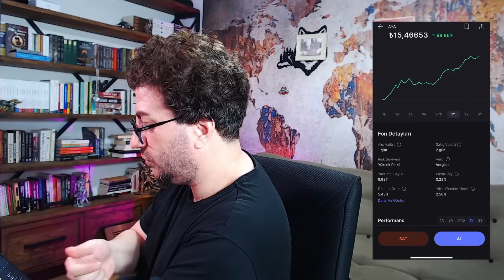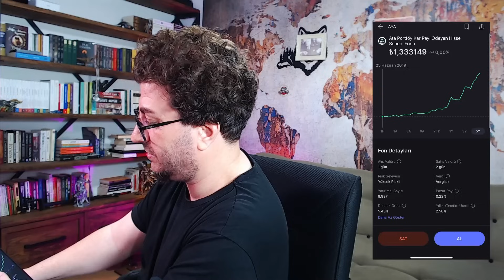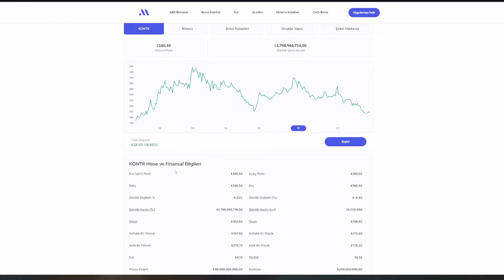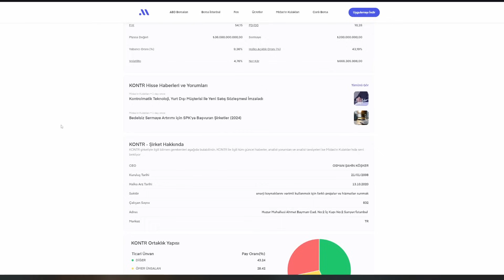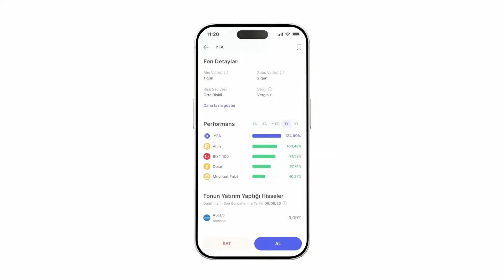Para Piyasalarında bugün ne oldu?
Midas ile yatırım hesabınızdan ABD borsaları, Borsa İstanbul ve TEFAS fonlarına hiçbir ek masraf olmadan avantajlı komisyonlarla yatırım yapabilirsiniz. Midas'ta her şey çok hızlı! Dakikalar içerisinde kayıt olarak yatırım hesabınızı açabilir, anlaşmalı tüm bankalardan TL veya USD olarak para transferini hızlı bir şekilde gerçekleştirebilirsiniz. Uygulama içerisinden dolar alım-satımı yaparak ABD borsalarına, Borsa İstanbul'a ve TEFAS fonlarına yatırım yapabilirsiniz. ABD borsaları, Borsa İstanbul ve TEFAS fonu yatırımlarınızı herkese açık, şeffaf ve avantajlı komisyon oranları ile yapabilirsiniz. Komisyon dışında ekstra masraf veya sürpriz ödeme ile karşılaşmazsınız.

Yatırım hizmet ve faaliyetleri, Sermaye Piyasası Kurulu tarafından yetkilendirilen lisanslı Midas Menkul Değerler A.Ş. aracılığıyla sunulmaktadır. Döviz işlemleri, Midas Menkul Değerler A.Ş. tarafından yatırım hizmetleri ve faaliyetleri ile sınırlı olmak üzere sunulmaktadır. Burada yer alan yatırım bilgi, yorum ve tavsiyeleri yatırım danışmanlığı kapsamında değil, genel niteliktedir. Sadece burada yer alan bilgilere dayanılarak yatırım kararı verilmesi beklentilerinize uygun sonuçlar doğurmayabilir.

İyi seyirler. Soru ve görüşleriniz için lütfen takipte, iletişimde kalınız.
Bu kanalda yer alan hiç bir konu ve veri YATIRIM TAVSİYESİ DEĞİLDİR.

-Merhabalar adım Murat. Akdeniz Üniversitesi Mezunu... Anadolu üniversitesi MALİYE bölümü / İstanbul Üniversitesi SOSYOLOJİ bölümü öğrencisiyim. Ekonomi, Finans, Maliye konuları en büyük hobilerimden biri.
Ben bu platformdan hem kendimi geliştiriyor, hem de Dünyadaki Ekonomik verileri takip ederek sizlere sunuyorum.
Aslen bir "ARAŞTIRMACIYIM" Ekonomist veya yatırım danışmanı değilim..!
YASAL UYARI: Bu kanaldaki video ve yayınlanan diğer tüm içerikler  genel bilgilendirme amacı ile hazırlanmıştır. Yatırım, bilgi, yorum ve tavsiyeleri yatırım danışmanlığı kapsamında değildir ve sermaye piyasasındaki alım satım kararlarınızı destekleyecek yeterli bilgiyi içermez.
Bu kanalın amacı Yatırım Tavsiyesi vermek değildir. Lütfen bu tarzda isteklerde bulunmayınız.